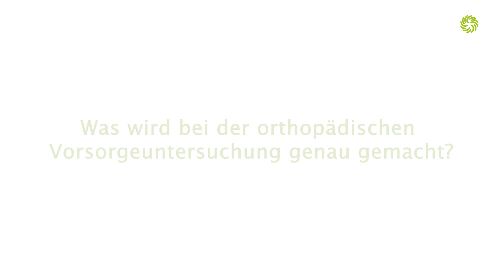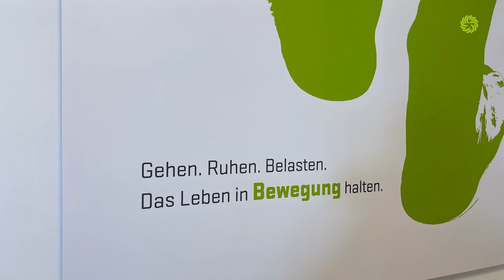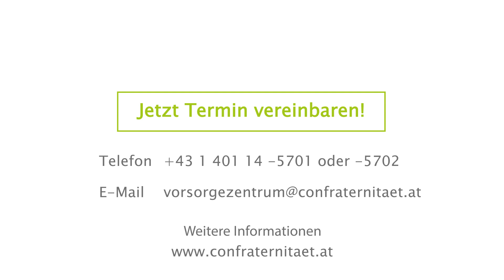🦶 Fußfehlstellungen und Fehlhaltungen von Rücken, Wirbelsäule und Becken vorbeugen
Bedingt durch unsere individuelle Arbeitssituation, Gewohnheiten und Tagesabläufe können Fußfehlstellung oder eine Fehlhaltung des Rückens, der Wirbelsäule oder des Beckens entstehen.
✅ Wie läuft eine orthopädische Vorsorgeuntersuchung ab?
✅ Und warum sollte ich überhaupt zum*zur Orthopäd*in gehen?
OA Dr. Farshid Abdolvahab, Facharzt für Orthopädie und Orthopädische Chirurgie an der Privatklinik Confraternität, beantwortet Fragen rund um unser Vorsorgeangebot für den Bewegungsapparat.

👉 Mehr Informationen zum Schwerpunkt Gelenke, Muskeln, Knochen in der Privatklinik Confraternität